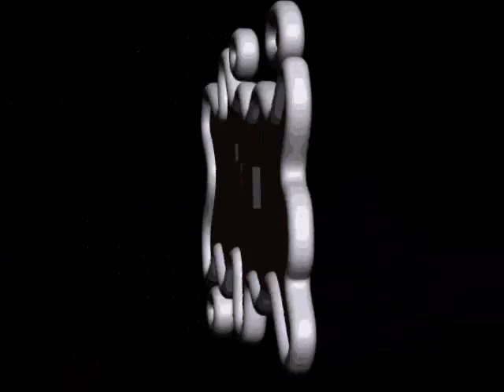Longing for the night - Dj Miza Rock and Roll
100% Cd. Neza...